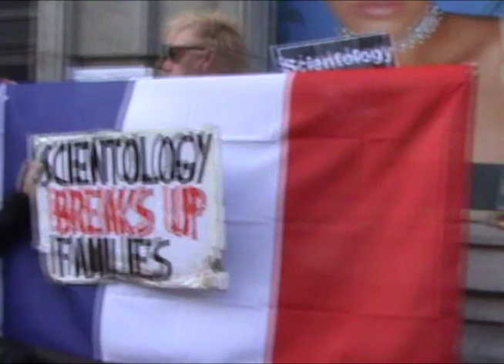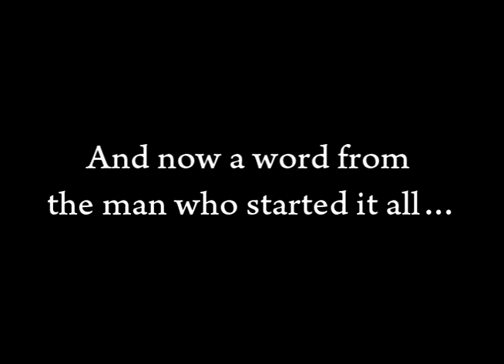Anonymous Dublin protest after French verdict 31st Oct 2009